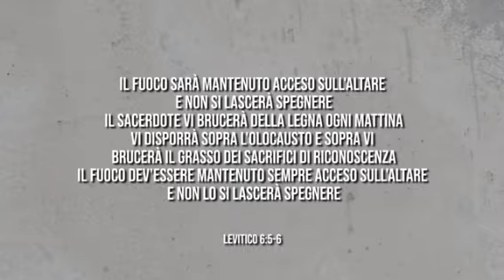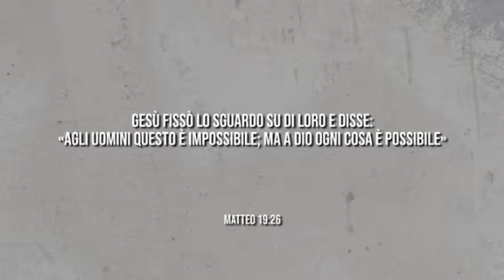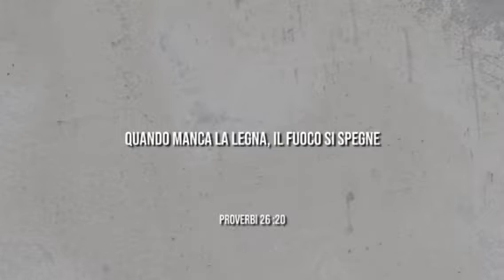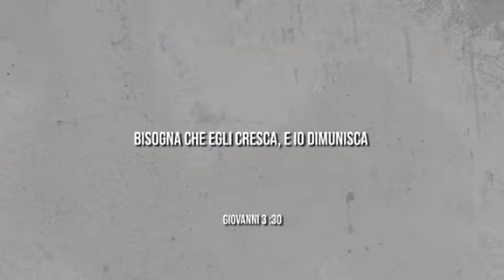Vuoi essere un credente appassionato di Gesù e ottenere abbondanti benedizioni. Guarda questo video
video spirituale cristiano